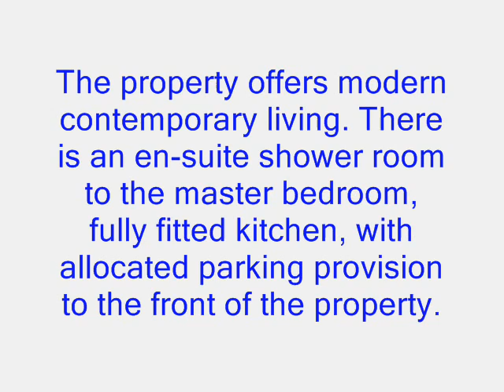SOLD! Caterham, Surrey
SOLD

New Move is delighted to offer to the market this 3 bedroom mews house located on the outskirts of Caterham. The property offers modern contemporary living. There is an en-suite shower room to the master bedroom, fully fitted kitchen, with allocated parking provision to the front of the property.